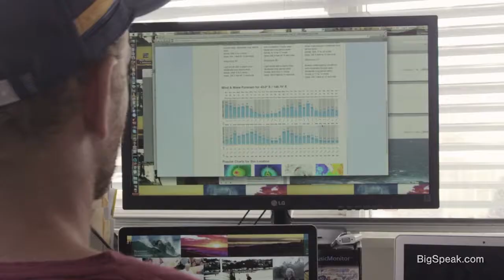Mark Mathews - Today Is Perfect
Mark has made a living achieving the unfathomable: crossing the intersection of danger and excitement. He knows all too well the crippling grasp of fear.

While in Tasmania, fifteen feet in front of a cliff in cold, shark infested waters, Mark hit a reef and instantly blacked out. Terror engulfed every inch of his being. Neck braced and hospital-ridden, he didn’t know if he could ever surf again. At that moment, Mark made a decision never to allow fear to overpower him again.

Obsessed with the relationship between personal growth, high performance and fulfillment, Matthews is on a mission: offer game-changing ways to adapt to stress and increase wonder in the lives of others.